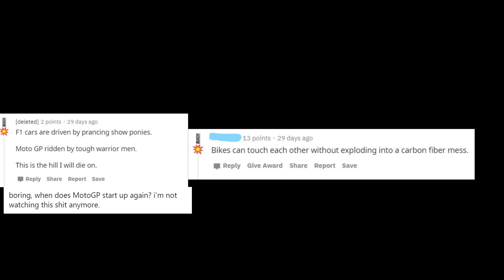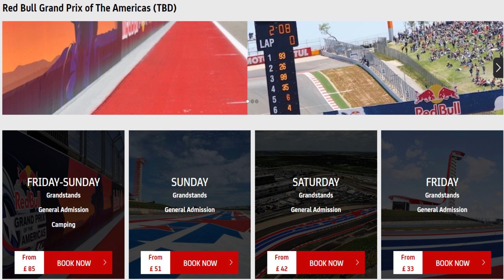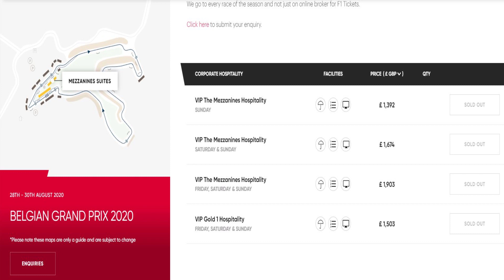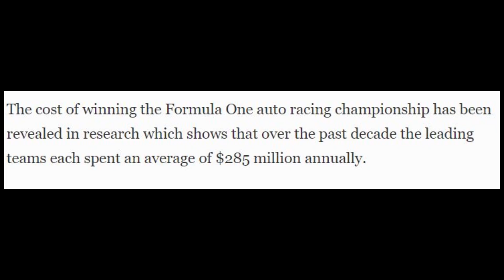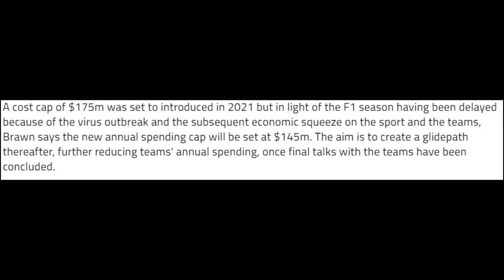F1 VS MotoGP - Which is "Better"?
As Formula One and MotoGP fans, we thought wed take an objective look at which is the best of the two sports.